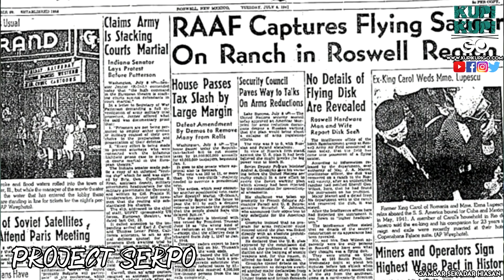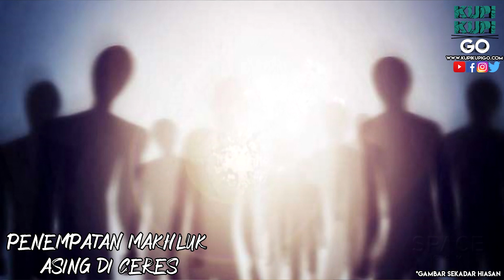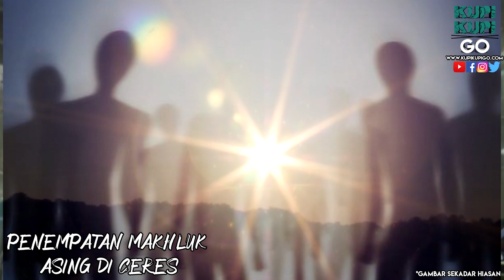Konspirasi Rahsia Penjelajahan Angkasa Lepas yang GILA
➔ Tonton Juga

➔ Laman Sosial